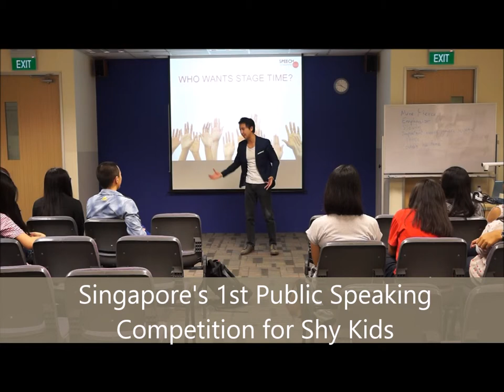Public Speaking Competition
Singapore's 1st Public Speaking Competition for Shy Kids - Kelvin Tan